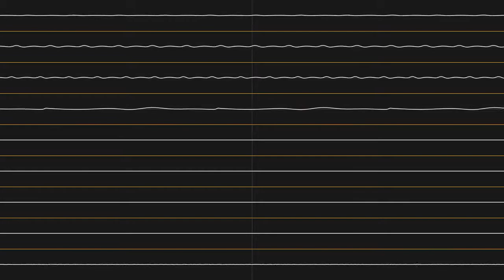October Night Ballad - (Original YM2612+SN76489 SEGA Genesis Song)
Heya! Since October is my favorite month of the year, I figured I'd make a quick arrangement for the first night. I don't usually make original music, but I just felt inclined. Also changed the oscilloscope colors for the render lol.

Made with Deflemask tracker by Delek.

My original songs are not available for direct download.